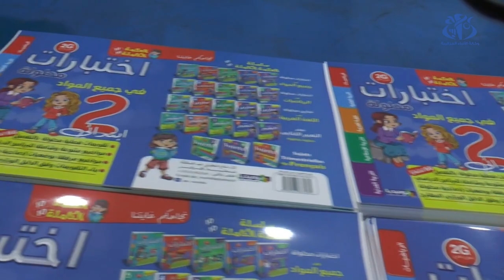قسنطينة: وزير الاتصال يبرز أهمية الاعلام الجواري في مرافقة جهود التنمية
قسنطينة (وأج) - أبرز وزير الاتصال محمد بوسليماني بقسنطينة على هامش زيارة عمل و تفقد إلى هذه الولاية تدوم يومين أهمية و دور الاعلام الجواري في مرافقة جهود التنمية الوطنية.